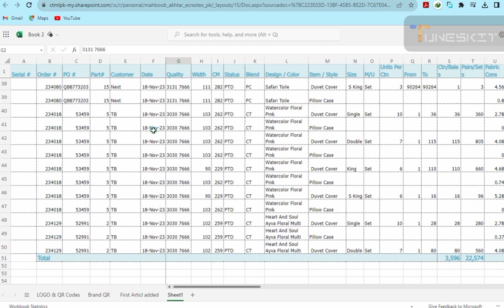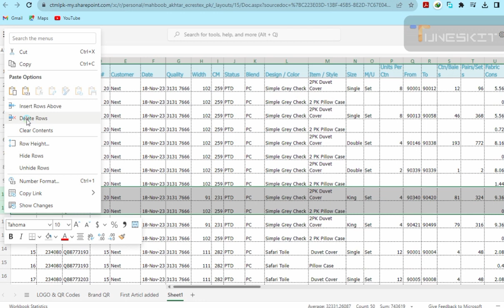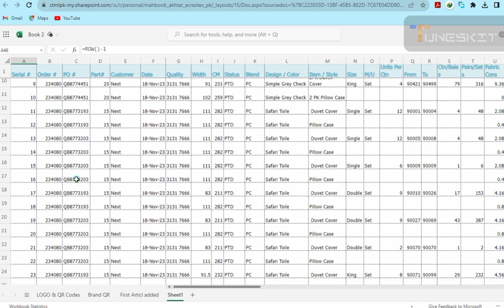Freeze Window Panes in excel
Hi friends, Hi friends, In this video I will share with you how to set rows and columns in MS Excel and how to remove the rough setting and create a file in a good way. I will do you one by one. Facebook Hi friends, on this YouTube channel you will get knowledge of all types of articles related to home textile and also you will get all the work related to office in home textile and the work of MS Office Word, Excel. Complete information will also be provided about which you will be able to work in the office with great speed